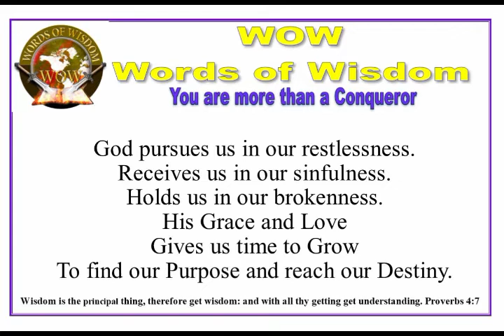God Pursures us in our restlessness 3-11-22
God Pursures us in our restlessness
You are More than a Conqueror.
Walk in God's Authority each day.
Live your life in Victory every day.
Be an Overcome this day.
Make Marks that cannot be Erased
In everyone’s life with the love of Christ inside you.